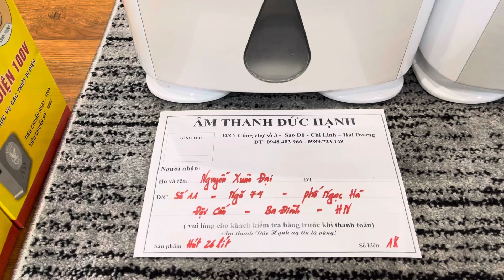Chiếc 26lít gửi anh khách ở HN ngày 13/3/2024 đây ạ! Thanks anh đã chốt đơn nha lh- 0989 723 148